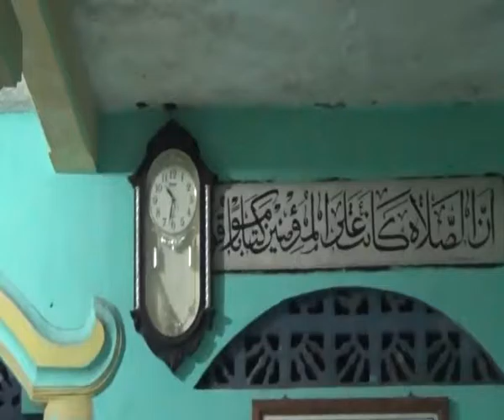Assolatu alannabi LATIHAN HADROH PonPes APIK Kesugihan Malam Jum'at 26-1-2017.mkv